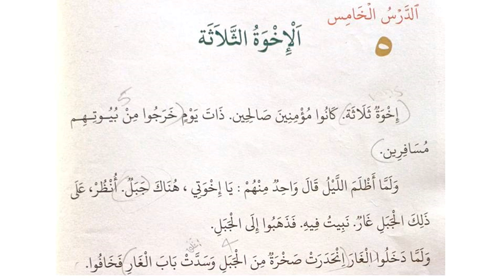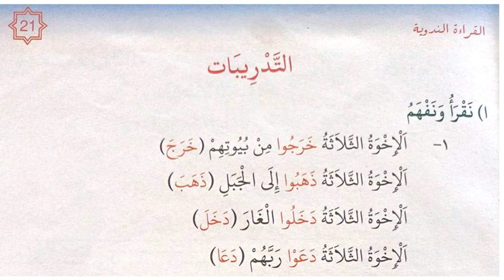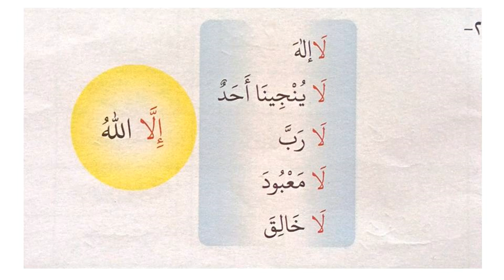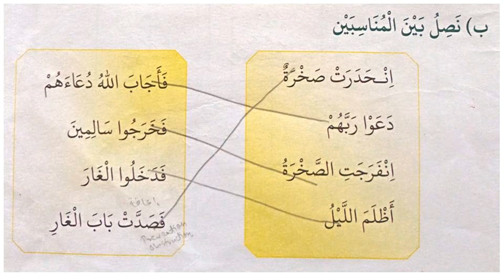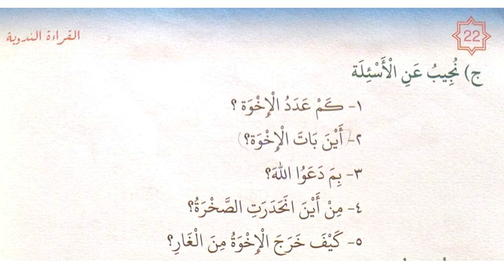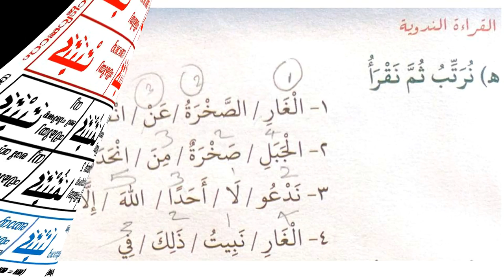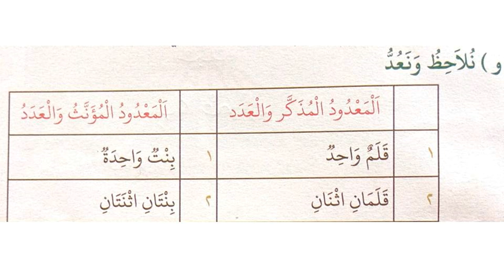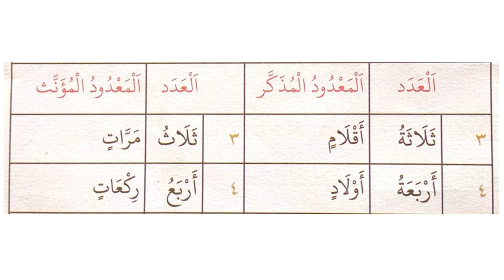CLASS 5 LESSON 5 الإخوة الثلاثة മൂന്ന് സഹോദരൻമാർ ഓൺലെെൻ മദ്രസാ ക്സാസ് പാഠം 5 BY ഷഹീദ് മുഹ്സിൻ